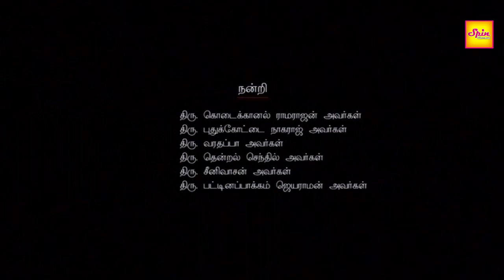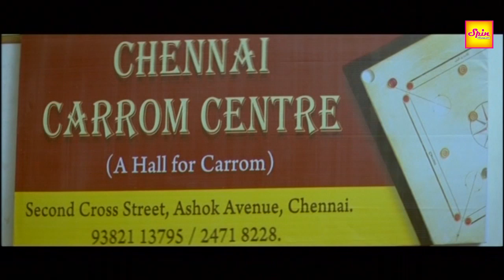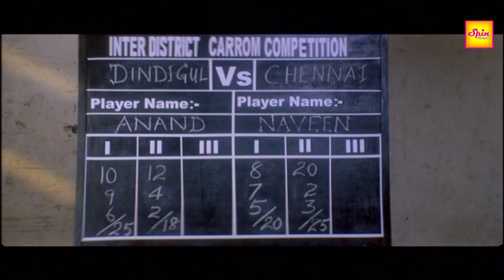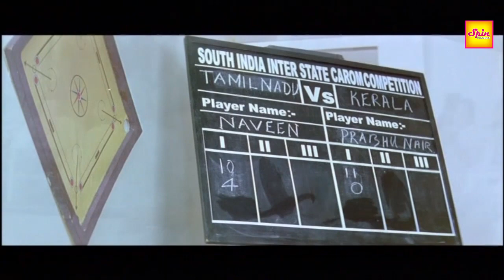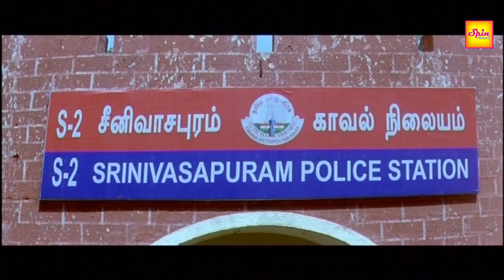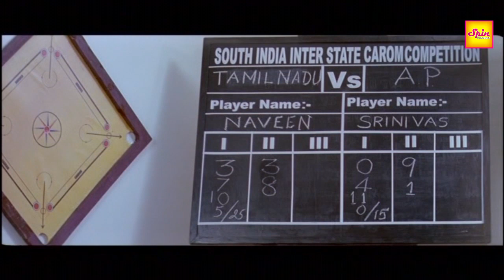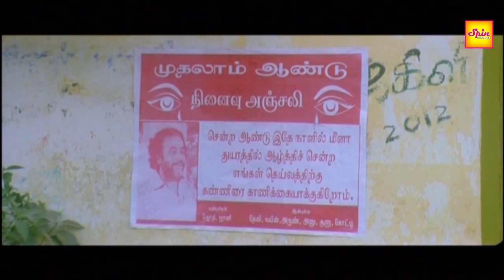VILAYADA VAA | Tamil Romantic Full Movie | Viswanath Balaji & Divya Padmini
Watch VILAYADA VAA  Tamil Romantic Full Movie  Starring Viswanath Balaji & Divya Padmini